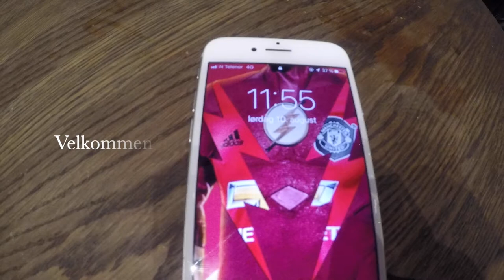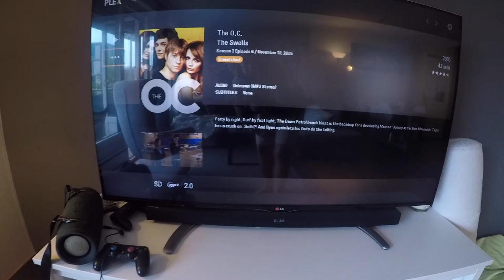Vært i Sandvika med Mina i dag.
Hei alle sammen!. Yes i dag så har jeg vært i Sandvika med Mina, der så har vi trent også har vi vært innom par butikker også har vi spist lunsj. Morro og se så mange som liker disse videoene. Jeg setter veldig stor pris på det.

Gjerne i denne videon et LIK👍 Gjerne også for all del DEL✅